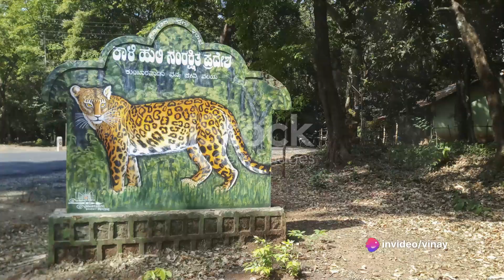Unveiling Rajasthan's Wilderness Gem: Unforgettable Experiences at Sariska Tiger Reserve!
Embark on a captivating journey into the heart of Sariska Tiger Reserve, a haven where wilderness meets history, nestled amidst the majestic Aravalli Hills of Rajasthan!

This 881-square-kilometer reserve boasts:

1. A Tapestry of Contrasting Landscapes:

Witness the mesmerizing contrast between lush green valleys, rocky hills, and arid scrub-thorn forests.
Explore cascading waterfalls plunging into crystal-clear pools, creating a serene atmosphere.
Discover breathtaking vistas at every turn, from the Kanak Chandi Temple perched on a hilltop to the Pandupol Caves shrouded in mystery.
2. A Sanctuary for Majestic Creatures:

Witness the awe-inspiring presence of the majestic Royal Bengal Tiger, a symbol of power and grace.
Spot the elusive leopard, its agile movements and sleek coat adding to the thrill of the encounter.
Observe gentle sloth bears lumbering through the forests, providing glimpses into their fascinating world.
Discover a diverse range of wildlife, from spotted deer and nilgai to over 200 species of birds, including the vibrant Indian peafowl and the majestic honey buzzard.
3. Stepping Back in Time:

Explore the ancient Neelkanth Mahadev Temple, offering breathtaking panoramic views and whispering tales of ancient rituals.
Discover intricately carved temples and stepwells scattered throughout the reserve, testaments to Rajasthan's rich history.
Delve into the captivating history and culture woven into the fabric of Sariska.
4. Embracing Adventure and Tranquility:

Embark on thrilling jeep safaris, venturing deep into the heart of the forest in search of elusive creatures.
Challenge yourself on invigorating treks, leading you to hidden waterfalls, ancient ruins, and breathtaking viewpoints.
Relax by serene lakes and soak in the tranquility of the surroundings, allowing your mind and soul to rejuvenate.
Choose your adventure and create lasting memories amidst the contrasting landscapes of Sariska.
5. Unforgettable Experiences Await:

Witness the awe-inspiring grandeur of the majestic Royal Bengal Tiger.
Spot the elusive leopard or sloth bear on a thrilling jeep safari.
Hike to the ancient Neelkanth Mahadev Temple and marvel at the panoramic views.
Explore the Pandupol Caves and discover their historical significance.
Take a refreshing dip in a pristine waterfall or relax by a serene lake.
Go birdwatching and spot over 200 species of birds, including the Indian peafowl and honey buzzard.
Learn about the local culture and traditions from the friendly villagers.
Plan your escape to Sariska Tiger Reserve today and uncover the magic of a Rajasthan adventure!